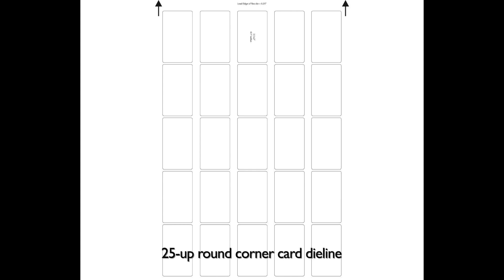NEW Receding card stacker w/ Insignia6 running 25-up cards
Rollem's NEW receding card stacker shown behind an Insignia6 die cutter running 13x19" sheets of 25-up round corner note cards. Capable of stacking up to 10.5" tall.